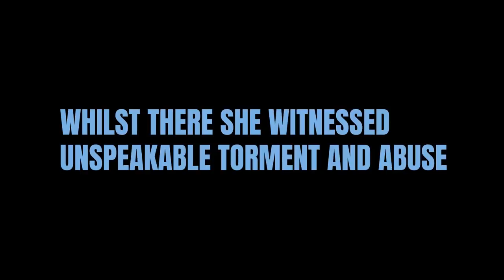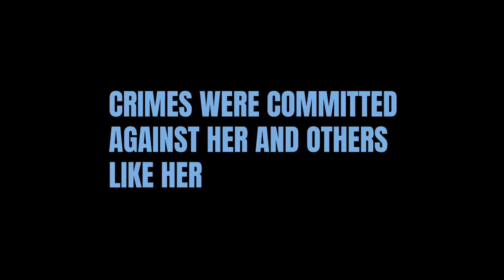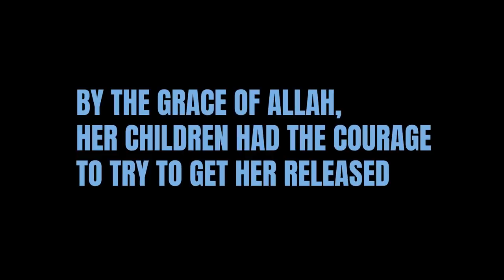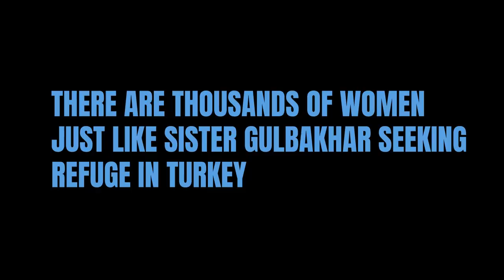WHAT CHINA IS DOING TO MUSLIM WOMEN! 😡